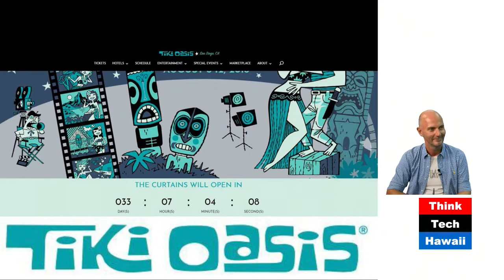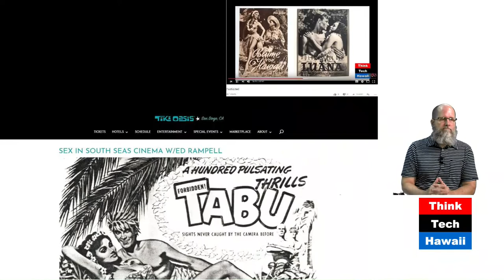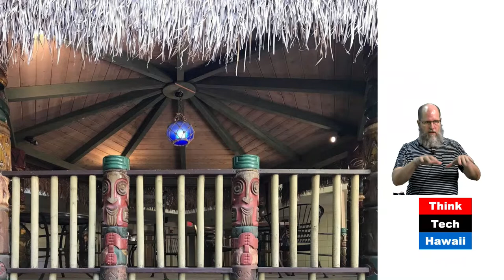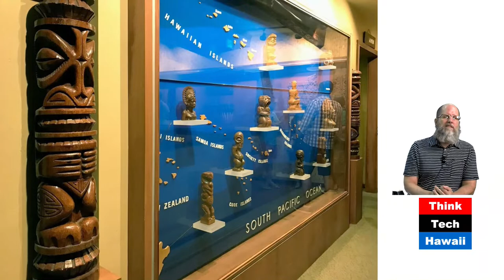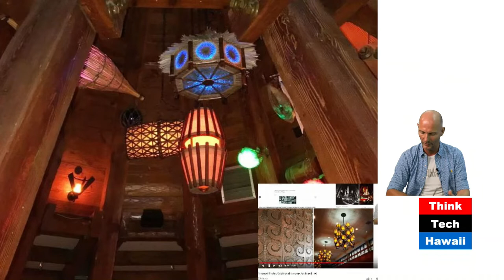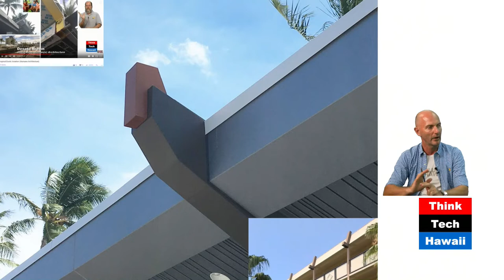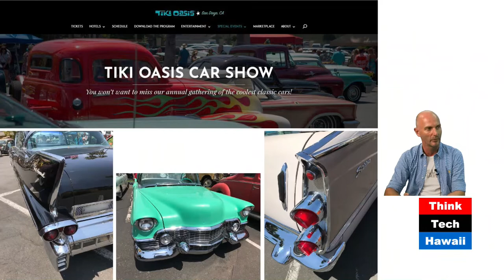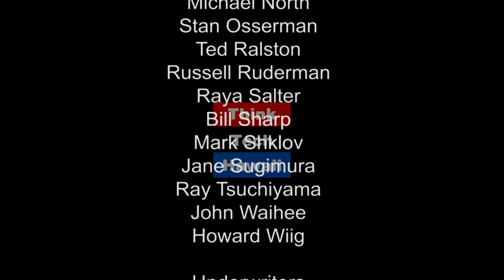Transcultural Tiki (Humane Architecture)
Reflecting on the nature of transcultural transcontinental Tiki.

Desoto and Martin take DeSoto’s keynote speech at the world’s most important Tiki conference in San Diego and Martin’s exposure to Tiki culture back in his native Germany as the reason to reflect on the nature of transcultural transcontinental Tiki.  The host for this episode is Martin Despang.  The guest for this episode is Desoto Brown.